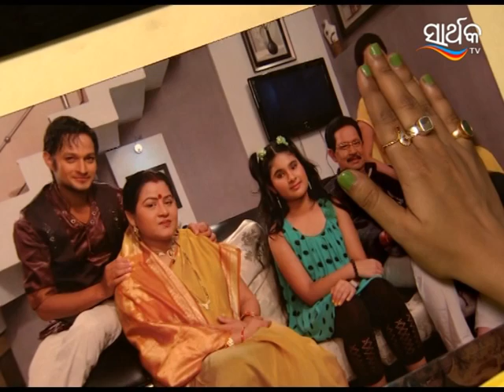Badhu | Odia Serial | Full Ep - 6 | Zee Sarthak